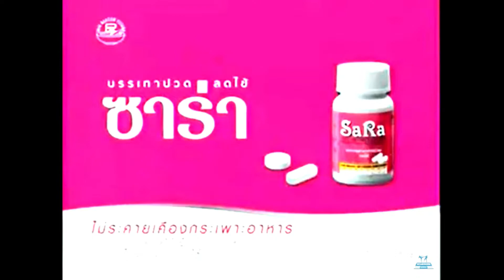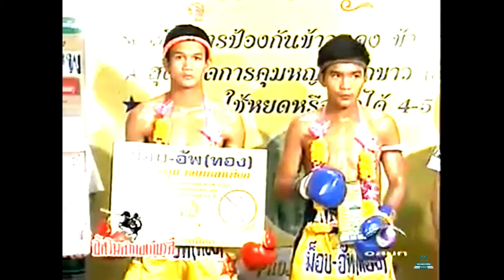ศึกอัศวินดําก่อเกียรติ 30 พฤษภาคม 2553 โฆษณา-มอบรางวัล (แก้ไขเสียง)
ขอขอบคุณเครดิตจากคลิปของยูทูปที่ปรากฎลายน้ำบนหน้าจอครับ

ติดตามเรื่องราวและข่าวสารที่